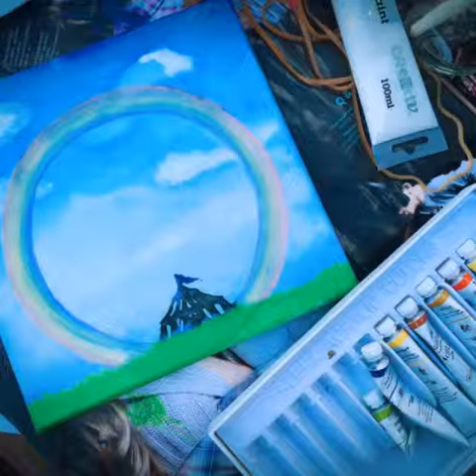The making video of Acrylic painting on Canvas | RAINBOW CIRCUS | by HSIN LIN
Rainbow circus
Affirmation: The sky is telling you it's alright, you are in safe hand.
Acrylic painting on canvas. 5/5/2016
20 cm X20cm
Cotton/Staple free edges

{Whenever you come across trouble, remember to look up to the sky.
The Sky shows you a smiley face with a magical rainbow circles the sun.
It is telling you it's alright, time is on your side.
you are in safe hand. Rainbow circus- H,Lin }

Cheers,
HSIN LIN